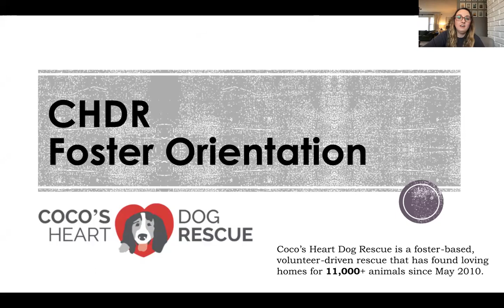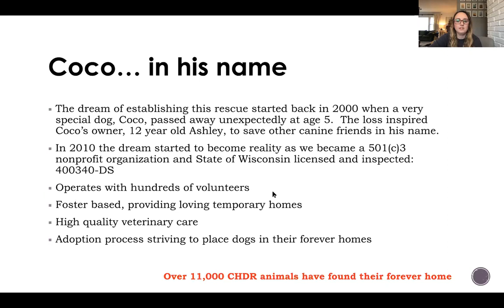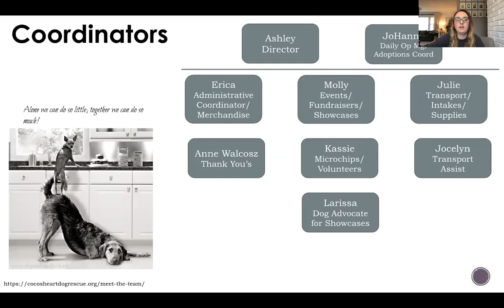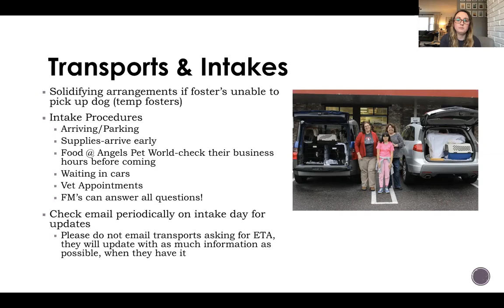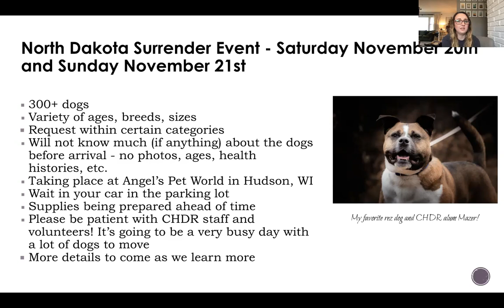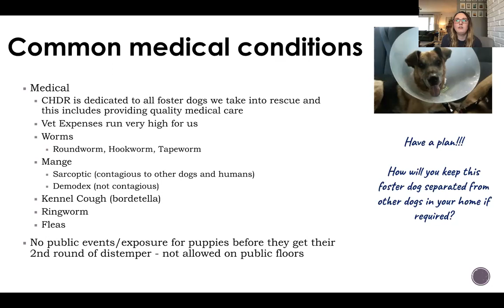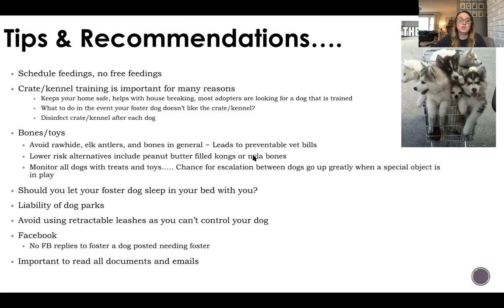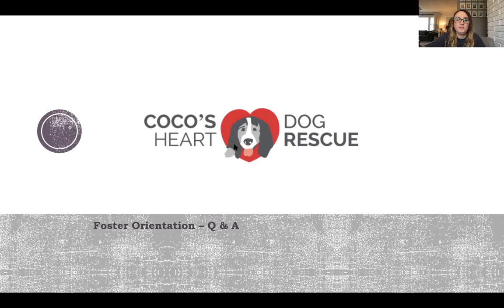Foster Orientation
Please watch this video if you are new to rescue, or just want a refresher on the process.